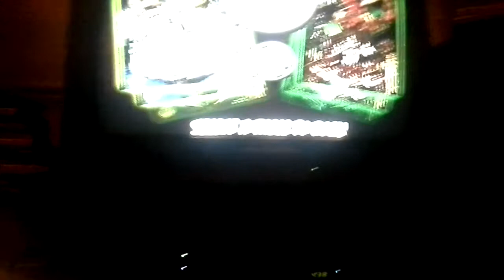I star in pinball xxx